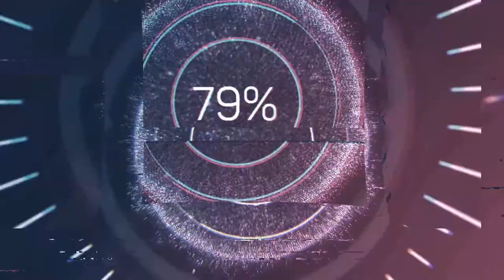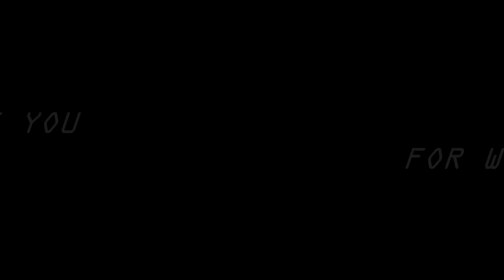PAULIE HAS A PLAN | MAFIA DEFINITIVE EDITION PART 9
WELCOME TO MY WALKTHROUGH OF MAFIA DEFINITIVE EDITION. JOIN ME AS I WALK THE STREETS OF 1930S LOST HAVEN AS TOMMY ANGELO. A TAXI DRIVER TURN MOBSTER WITHIN THE SALIERI CRIME FAMILY. THIS IS MY FIRST TIME WITNESSING THE STORY AS I HAD NOT PLAYED THE ORIGINAL VERSION. SO GRAB YOUR FEDORAS, CIGAR, AND TOMMY GUN BECAUSE IT'S GOING TO BE A LONG RIDE.